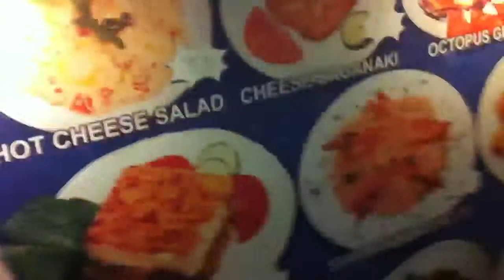KATAKOLO RESTAURANTS/BARS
RESTAURANT STRIP/BARS